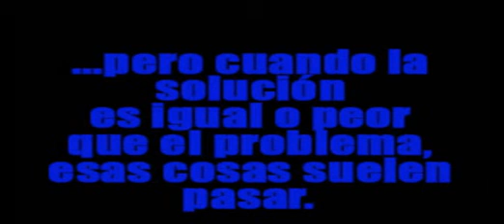juega al esclavo